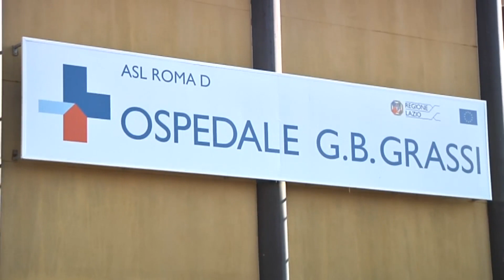Ostia: il Grassi diventa ospedale Covid-19 spoke - Canale 10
Anche il Grassi di Ostia diventa ospedale Covid-19 spoke. "Si sta attrezzando il piano terra per attivare ulteriori 25 posti letto dedicati, di cui 8 in terapia intensiva" – ha dichiarato l'assessore regionale alla sanita' D'Amato